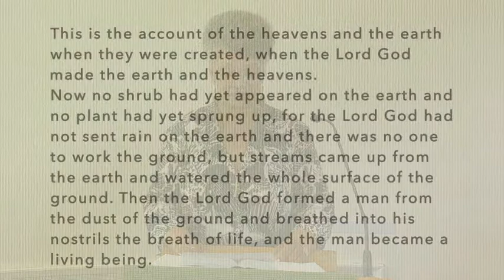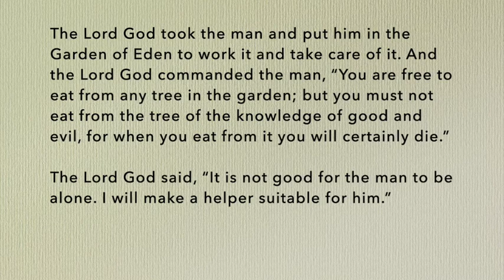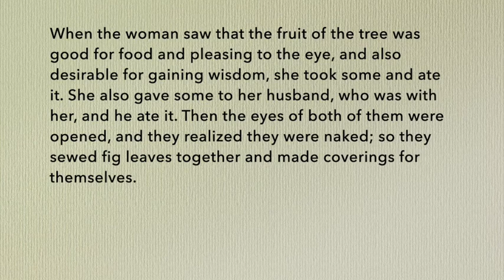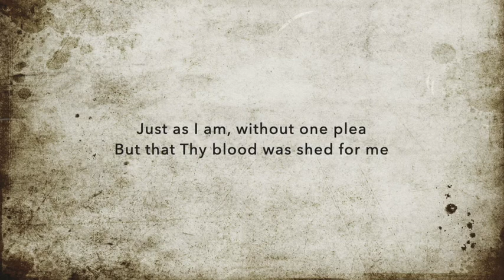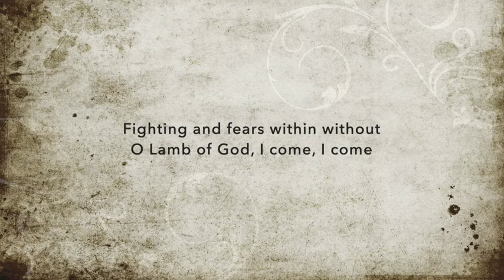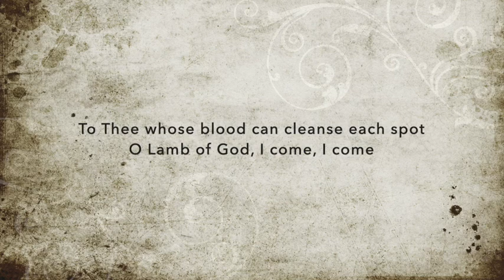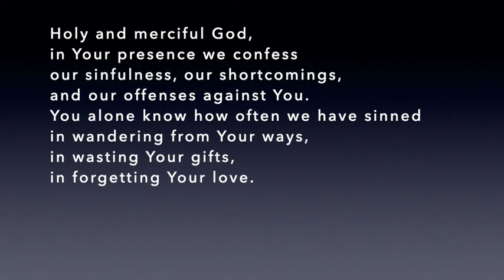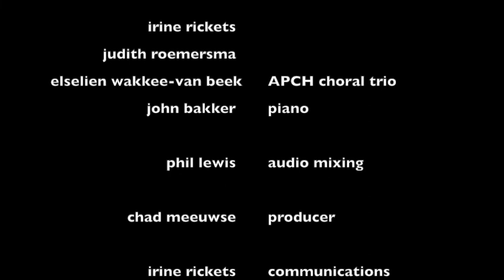Sunday Worship - 28 Jun 2020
The Trees of the Bible
Genesis 2:4-9,15-18,22-25, 3:1-7 | The Tree of Our Downfall
Rev. Mark Vermaire, senior pastor